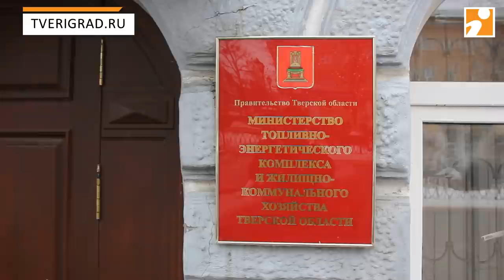Тверь. Гололед и глыбы льда на крышах